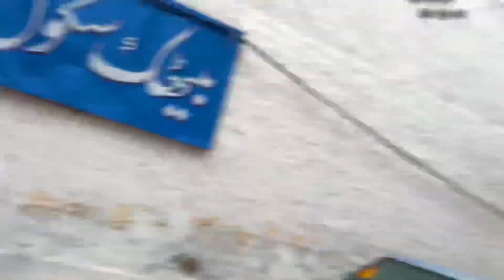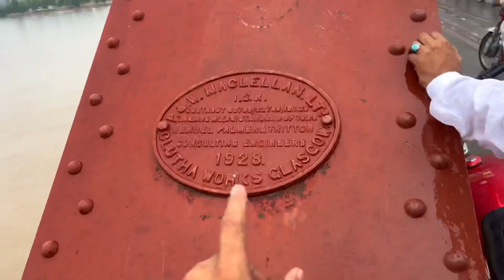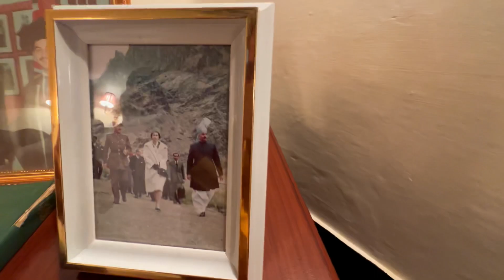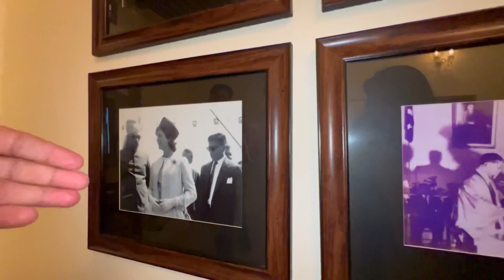Aaj ham 👉 Pakistan K Sub Se Pehle Governor Ke Bangle par gae😱